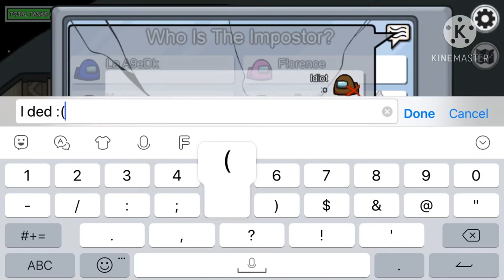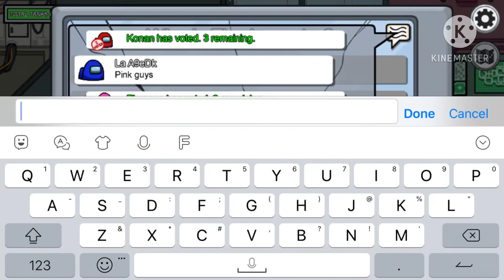Playing Among Us! ( i got killed!)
Who wants to play with me? :)